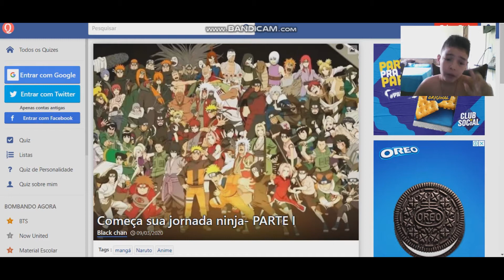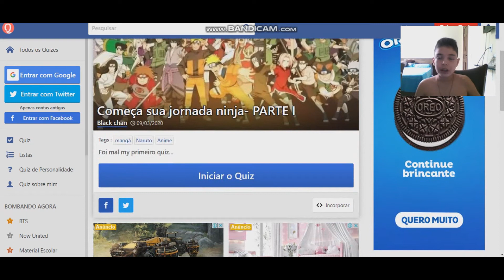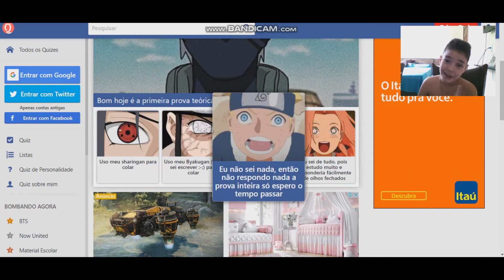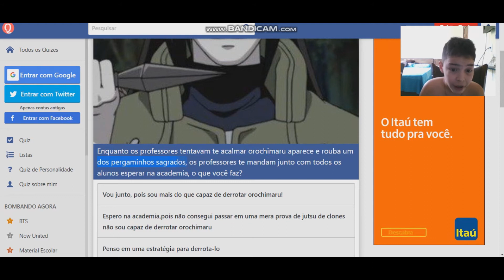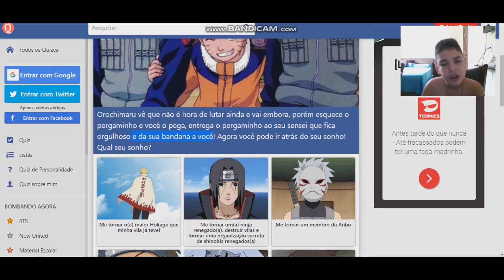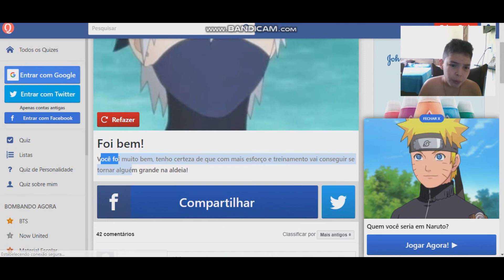Quiz de Naruto